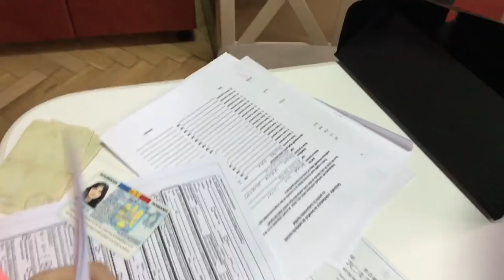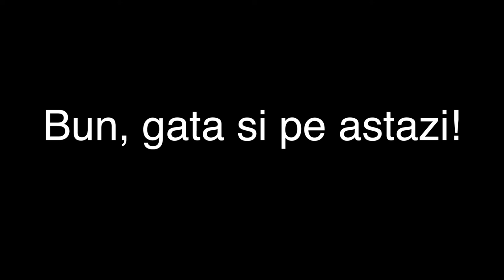Episod cu balbaieli - Vlog 82